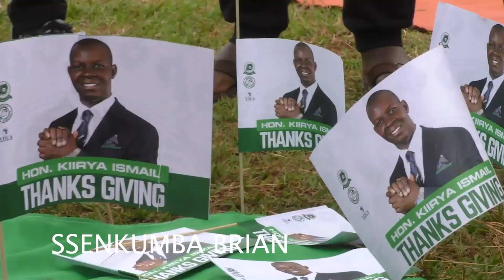NORBERT MAO ON MUSEVENI TRANSITION